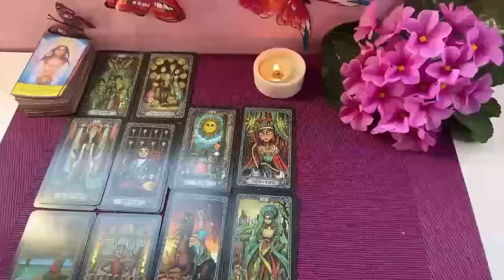SAGITTARIUS 🥂THIS PERSON IS ABOUT TO TALK TO YOU AND YOU WILL NOT BE ABLE TO SAY NO 🥂 AUGUST 2024